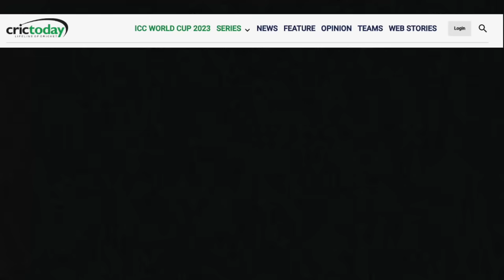Abdul Razzaq Aishwarya Rai Controversy | भद्दी टिपण्णी | Shahid Afridi Laughs | Opinion by Peepoye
In a recent event in Pakistan, Abdul Razzaq, while responding to a question about Pakistan and Babar Azam's bad performance in the World Cup 2023, went on to say something highly controversial about Indian Bollywood Leading Lady Aishwarya Rai Bachchan. Let's dig